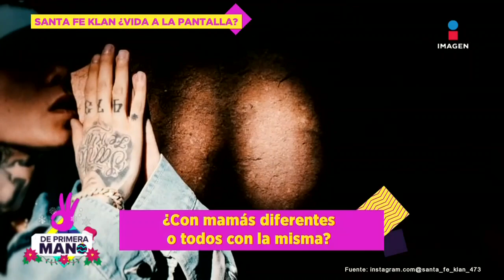Santa Fe Klan prepara BIOSERIE que mostrara sus inicios en su barrio y su fama | De Primera Mano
SantaFeKlan prepara BIOSERIE que mostrara sus inicios en su barrio y su fama.